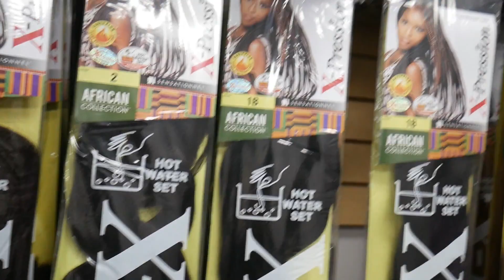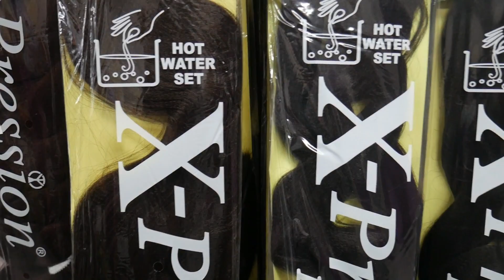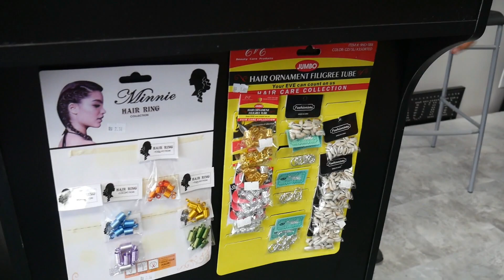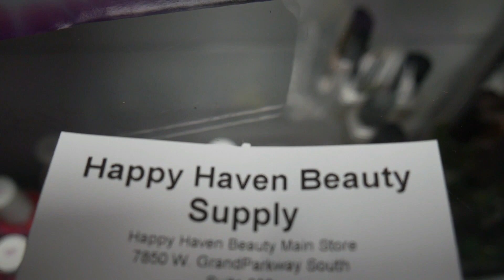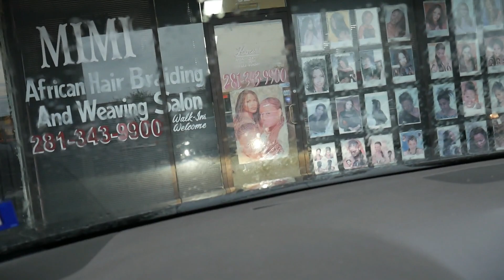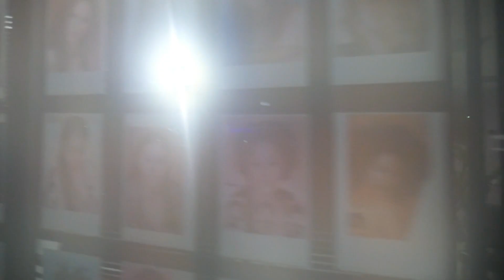VLOG: THE KIDS GOT THEIR HAIR DONE! + ASHLEIGH & JAVARI COME OVER!